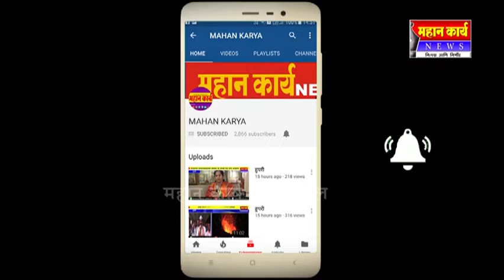ईगल फौंडेशनच्यावतीने पायी दिंडीत नाष्टा वाटप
ईगल फौंडेशनच्यावतीने पायी दिंडीत नाष्टा वाटप : वर्षभरात विविध सामाजिक उपक्रमांचे आयोजन